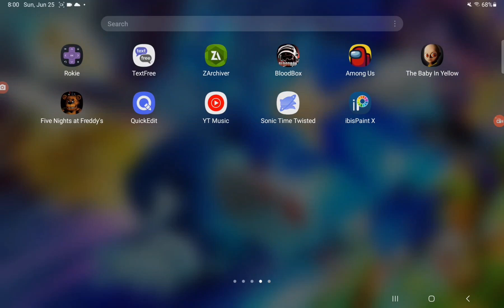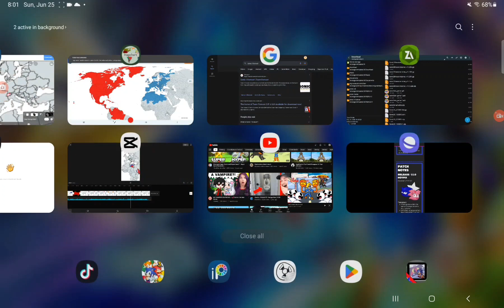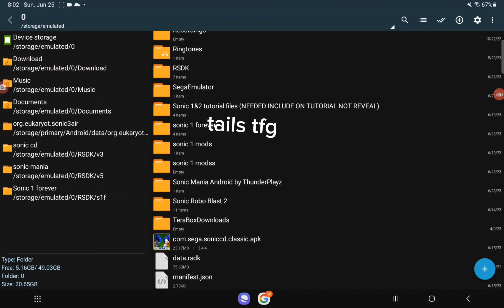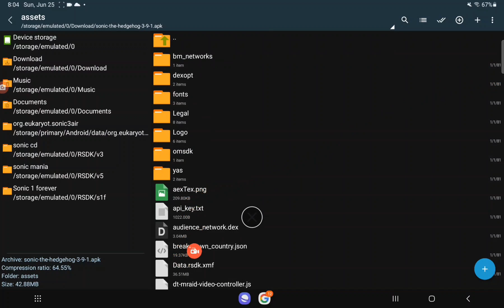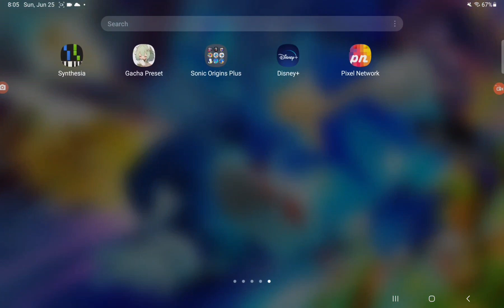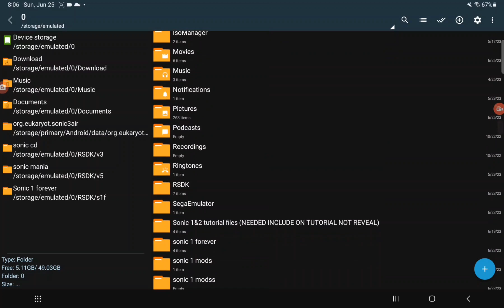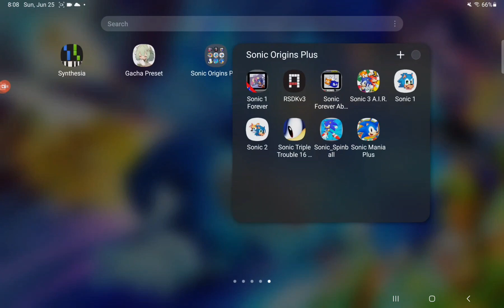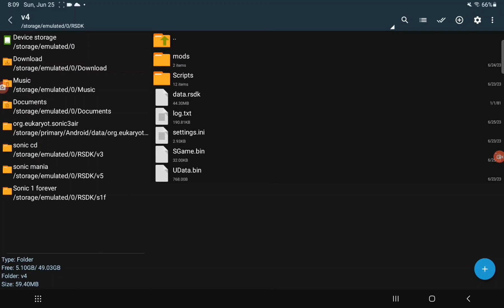how to play sonic 1 forever and sonic 2 Absolute *go to tails tfg channel for some of the files*